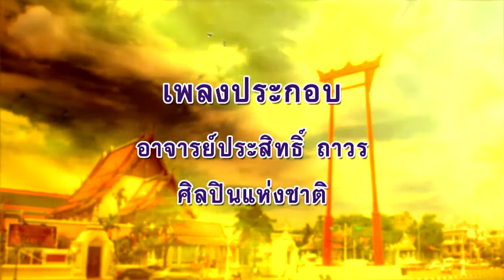ลีลาชีวิต 8 ม.ค. 64 ตอน : กรรมดี กรรมชั่ว